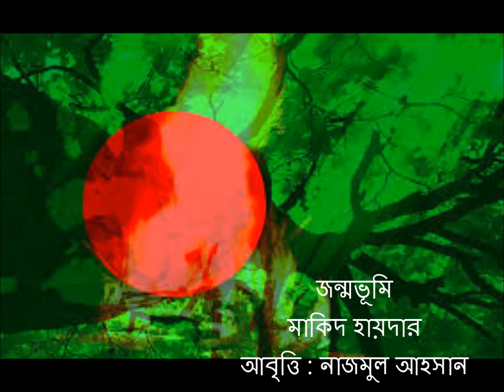কবিতা আবৃত্তি : জন্মভূমি, মাকিদ হায়দার, আবৃত্তি: নাজমুল আহসান